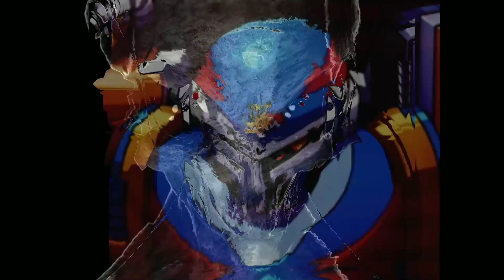GMO1s Halloween 2023|Alan Wake Remastered Playthrough Special Episode 2: The Writer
Welcome to Spooky Season as we tackle the psychological horror world of Alan Wake as he fights for his life in a dark field story of his own creation.